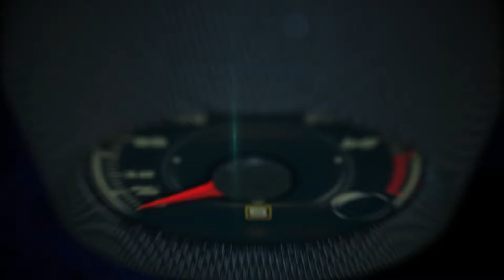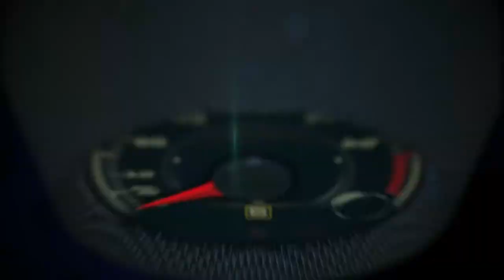Prueba de manejo Lexus LC500h 2017 ... y a comer sushi en Coral Gables!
El Lexus LC 500h 2017 es la versión híbrida del súper deportivo, que combina el alto desempeño con la con la eficiencia, y define un nuevo estándar para la tecnología híbrida, gracias al sistema Multi-Stage, desarrollado para proporcionar experiencias deportivas,  con el el mejor balance entre potencia y consumo.

Este sistema une el motor de gasolina V6 de 3.5 litros que genera 257 caballos de fuerza, con uno eléctrico que agrega 59 caballos, para un total de 354 y una batería de ion-Litio de última generación a la misma transmisión automática de 10 cambios.

Con este sistema híbrido se consigue una conexión más directa entre el pedal del acelerador y la propulsión del vehículo, lo que resulta en una aceleración de 0 a 60 millas por hora en menos de cinco segundos, gracias a las 257 libras de torsión por pie lineal, disponibles en todo momento.

El sistema de escape cuenta con una válvula que controla el nivel de sonido según el modo de conducción seleccionado (Normal, Sport o Sport+), lo que eleva la experiencia general de un verdadero súper deportivo. El sistema de frenos consta de cálipers de seis pistones al frente y de cuatro en la sección posterior.

Y aunque en comparación con el modelo con motor V8, la potencia se reduce considerablemente, el Lexus LC500h 2018 sí ofrece suficiente poder para conducirlo de forma agresiva en pista y sobre todo, una excelente experiencia de manejo general porque después de todo, este es un Lexus con todas las características típicas de lujo, calidad y durabilidad.